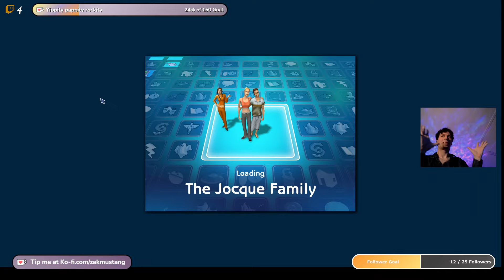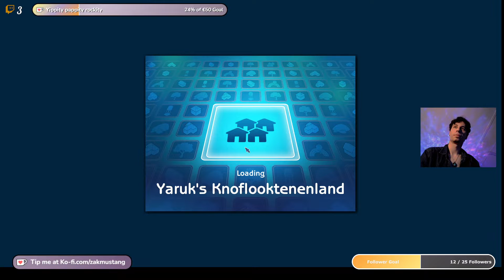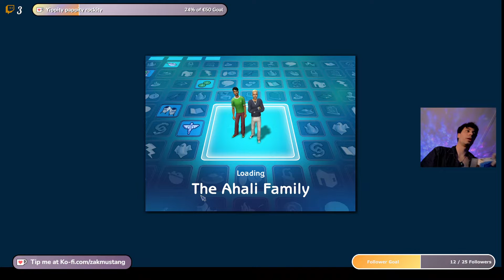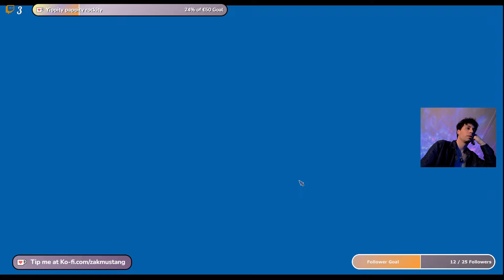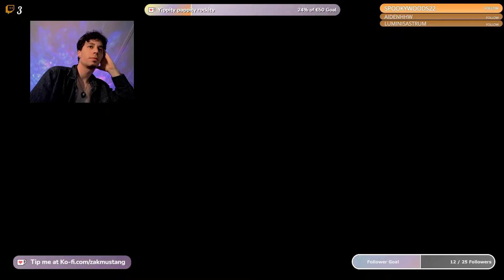DeityBro - The Sims 2 (Desiderata Part 1: Myrtle Snowing the Warlock)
for all your local bar streamer, non-parasocial vibing needs!